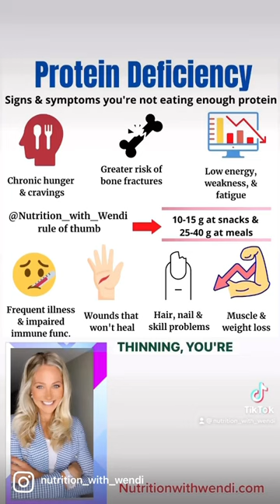Do you eat enough protein ??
☑️Fat loss
☑️Recovery
☑️Muscle gain
☑️Sports nutrition
☑️Improve energy
☑️Recipe & meal guidance
☑️Build a healthy relationship with food
☑️Exercise & workout recommendations

🤝A custom plan to help you reach your goals‼️